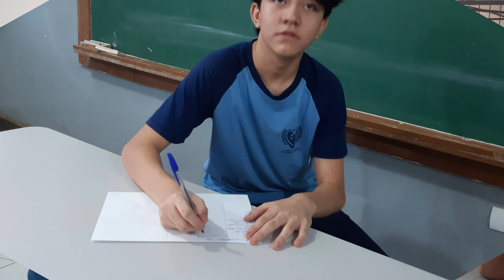A Importância da Educação Física na Escola